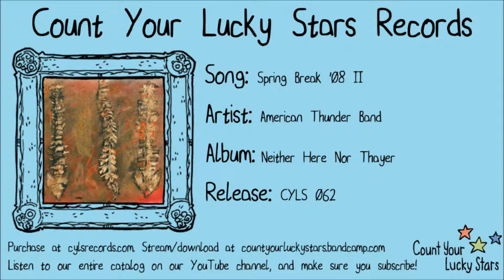American Thunder Band - 01 - Spring Break '08 II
From the American Thunder Band "Neither Here Nor Thayer" LP. Track 1 - Spring Break '08 II